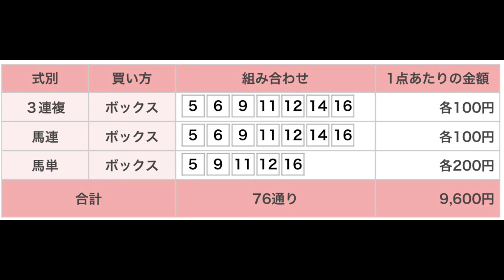マーチステークス（G3） 中山競馬場 第11レース 直感予想！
中山競馬場のメインレース、マーチステークス（G3）を予想します